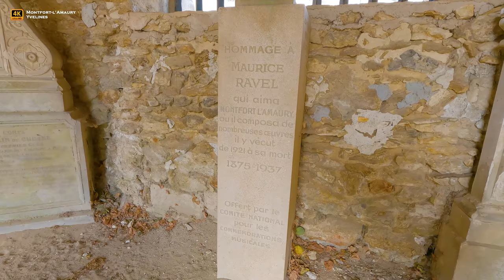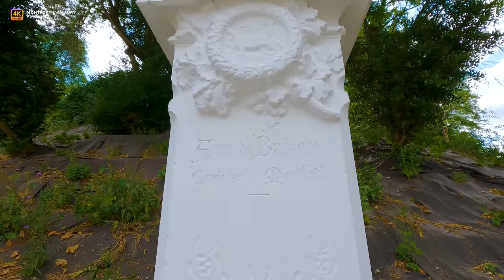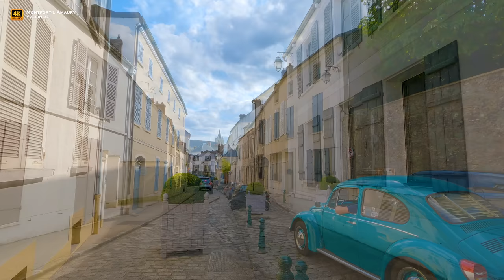🇫🇷 MONTFORT-L'AMAURY, the Most Beautiful Village of Les Yvelines, Amazing Walking Tour [4K/60fps]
The town of Montfort-l'Amaury, located 38 km west of Paris and 18 km north of Rambouillet, is located south of the plain that bears its name, in a hillside area north of the forest massif of Rambouillet, Yvelines department.
Attested in the forms Mons Fortis in 999, Montfortis, Moriacum, Montifors, Montfort-en-Iveline, Montfort-le-Brutus in 1793, then Montfort-l'Amaury.
A high place is intended as a defensive site. Feudals built on mountains. There was in the eleventh century, on a hill, a fortified residence designated Mons fortis in medieval Latin, that is to say Monfort, whose owners often bore the name of Amaury: it is in memory of Amaury I, second Lord Montfort, that the place was later called: Montfort-l'Amaury.
The town has some historical monuments:
- The fortified castle of Montfort: built in the 12th century, destroyed during the Hundred Years War, only the ruins of the keep remain, called the Anne-de-Bretagne tower, which was later built for Anne de Bretagne.
- Saint-Pierre church: Church of the 15th and 16th centuries, of an impressive and rare size for a small city, rebuilt by Anne of Brittany in 1491, in place of a medieval church of the 11th century built by Amaury I of Montfort. André de Foix, Lord of Montfort from 1524 to 1540, amplified the developments undertaken during the last Breton reign.
- The 15th and 16th century cemetery, surrounded by galleries, similar to those of a cloister, having served as mass graves for the burial of bodies removed from the old cemetery on the site of the church. The cloister and the door are classified historical monument.
- Maurice Ravel's house, the Belvedere, is a 20th century residence located at the foot of the ruins of the donjon and overlooking the south of the city. Maurice Ravel lived there from 1921 until his death in Paris in 1937.
- The ramparts of the 11th and 12th centuries, of which only a few vestiges remain, and the Bardoul gate.
2. - 📨💝 Send us a Super Thanks (a heart under each video on the right side)